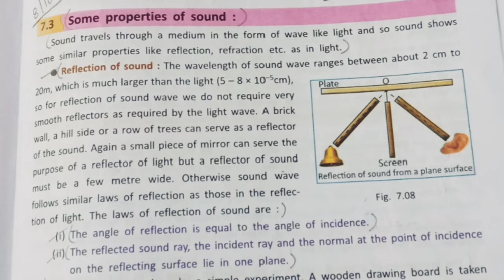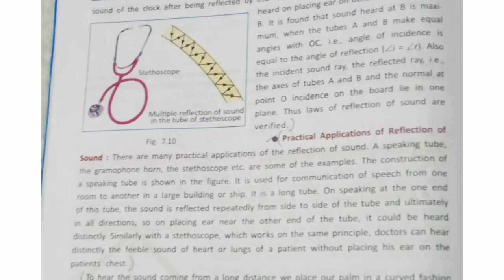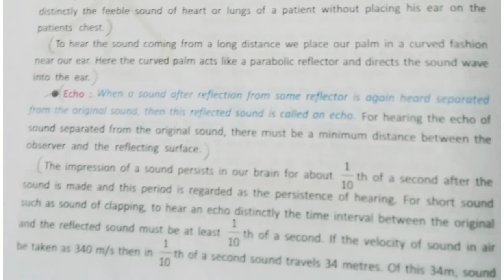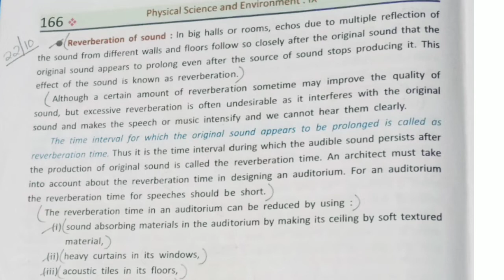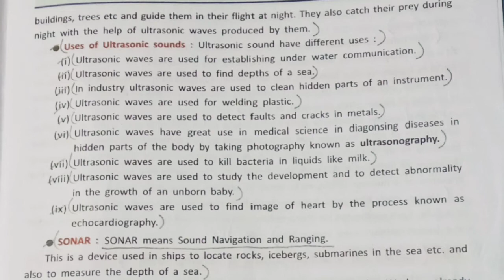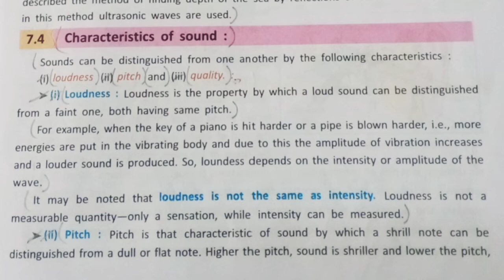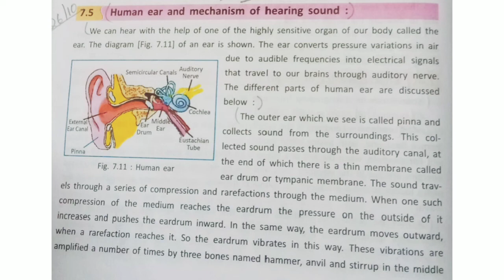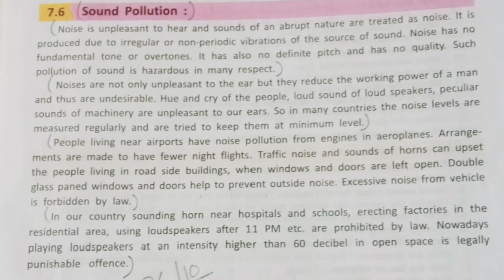Sound Lecture 2 | Class 9 West Bengal Board (WBBSE)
Physical Science
Sound Chapter
Class 9
West Bengal Board (WBBSE)
In English and Bengali

LECTURE 2
Topics Covered:
- Properties of Sound (Continued)
- Practical Applications of Reflection of Sound
- Echo
- Reverberation of Sound
- Audible Sound
- Frequency
- Infrasonic Sound
- Ultrasonic Sound and Applications
- SONAR
- Characteristics of Sound: Loudness, Pitch, Quality
- Human Ear and Mechanism if Hearing Sound
- Sound Pollution
- Numericals on Sound

physics, sound, physics chapter sound
fast and easy maths
math basic knowledge
math tricks for fast
calculation
maths genius
calculation tricks
chemistry tricks
how to be good at math
mathematics genius